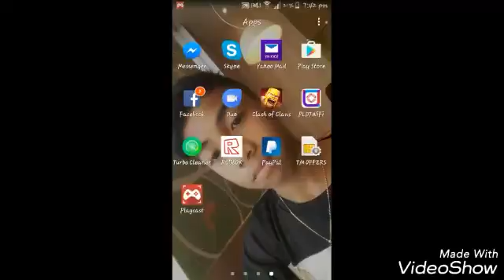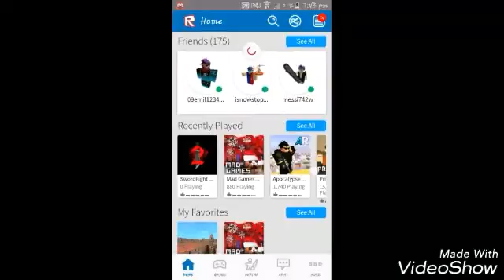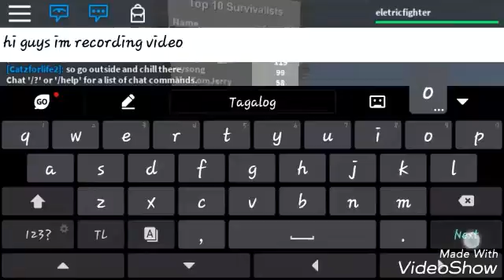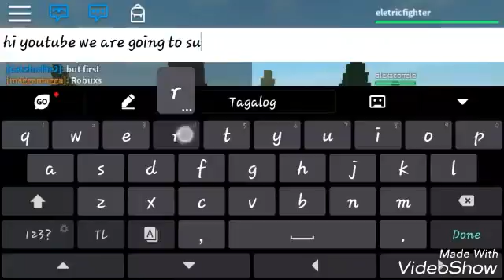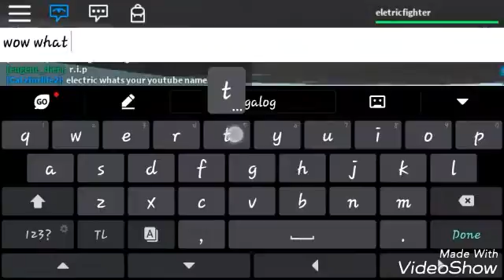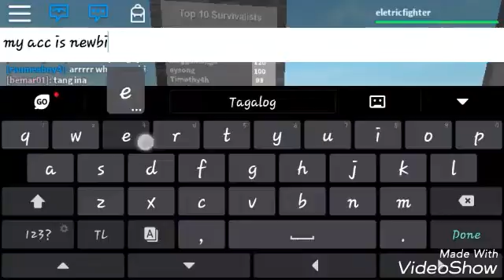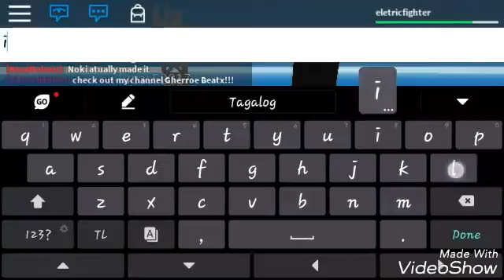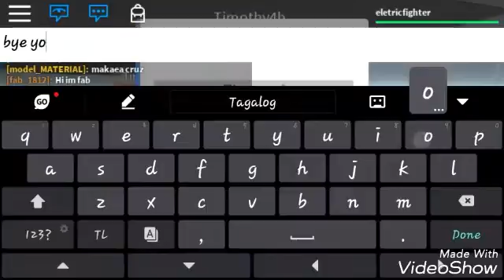Natural Disaster!!! Pls like and subscribe :) and i will make new video in lumber tycoon so pls sub